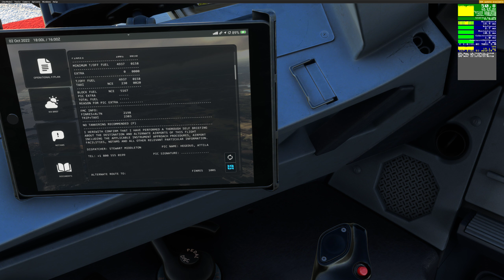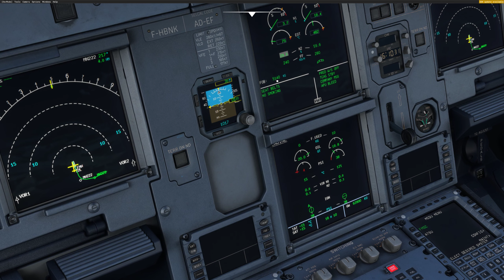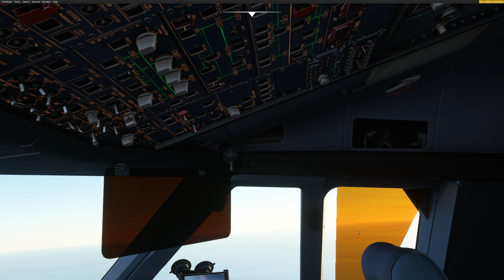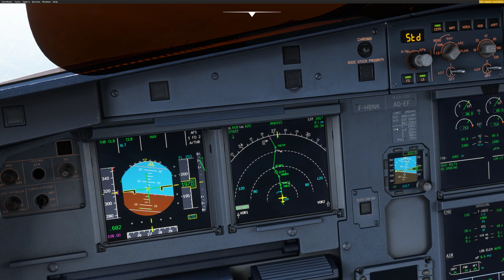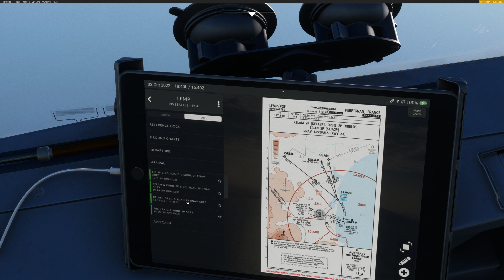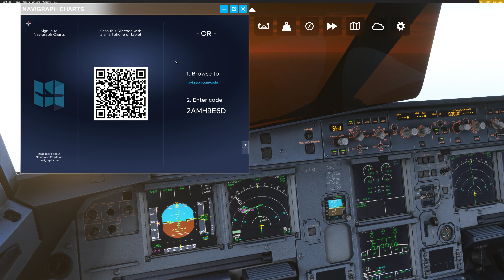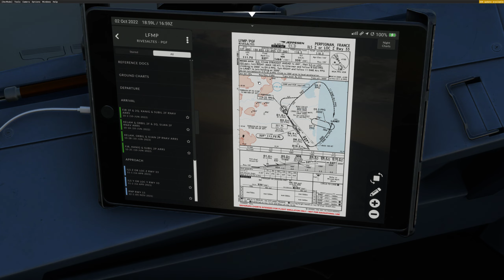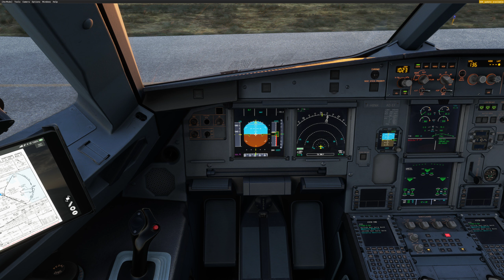MSFS DX12 test